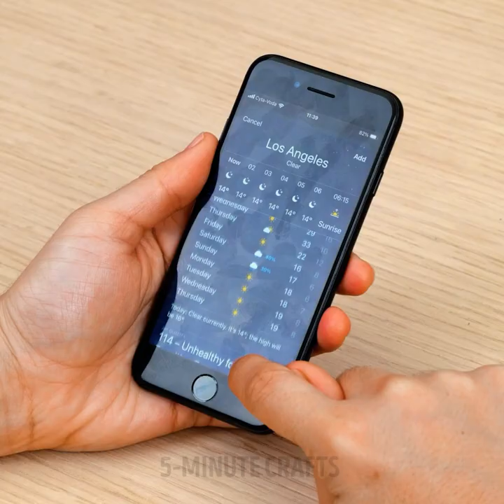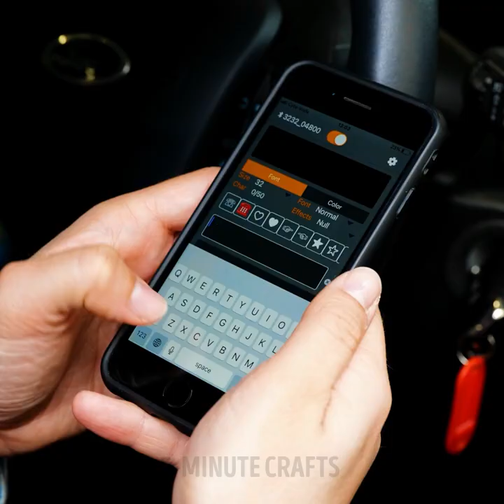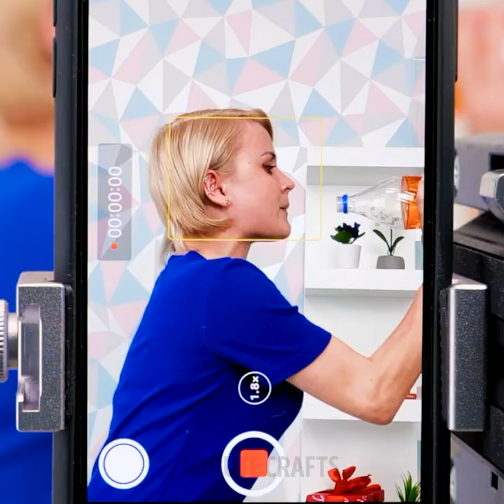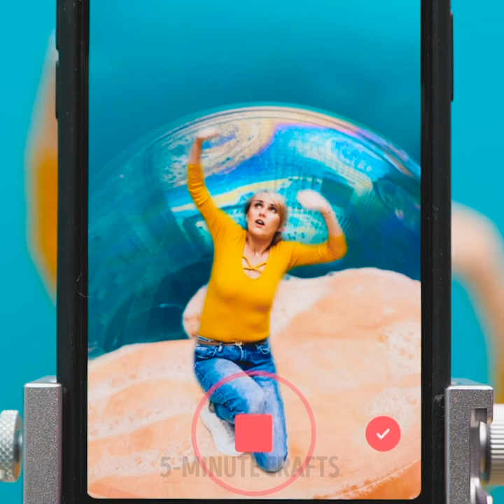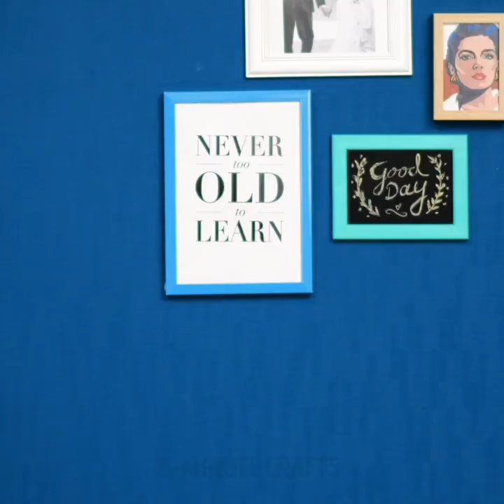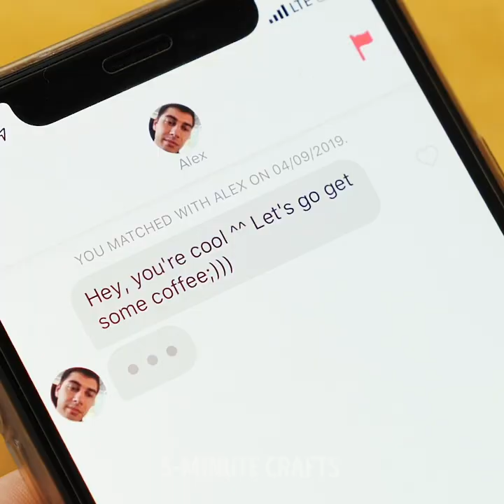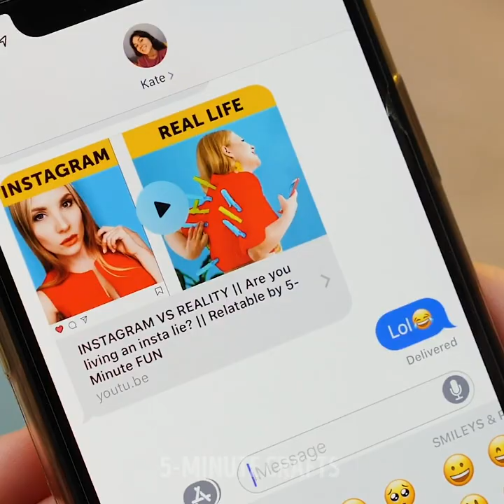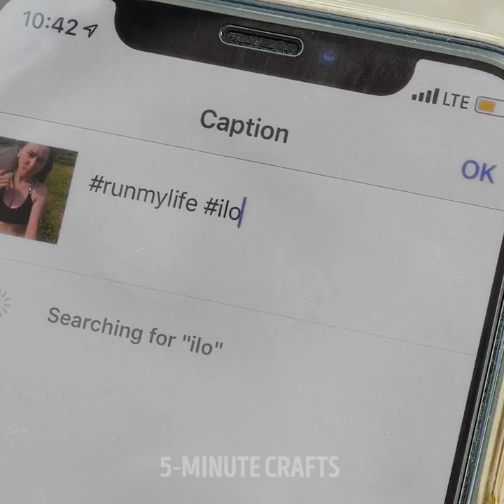Cute And Useful Phone Gadgets, Hacks And DIY Ideas That Will Make Your Life Easier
TIMESTAMPS:
00:00 Ball phone holder for dog's photo
00:16 LED phone keyboard projection
00:33 How to clean phone screen fast
01:24 Phone drawing tool
02:20 Emoji on your car
03:19 If you dropped phone in toilet